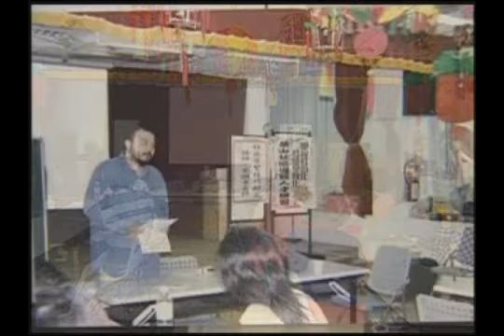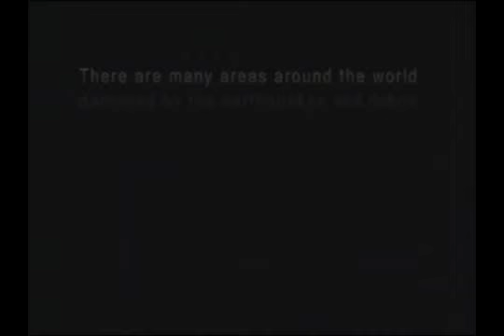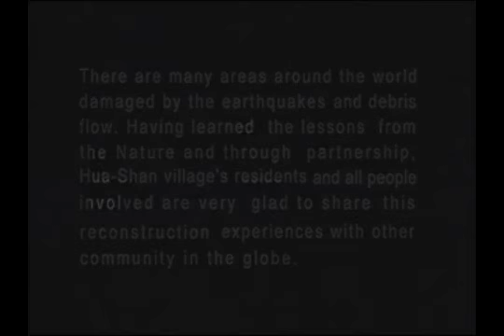Free of the Shadow of Landslide